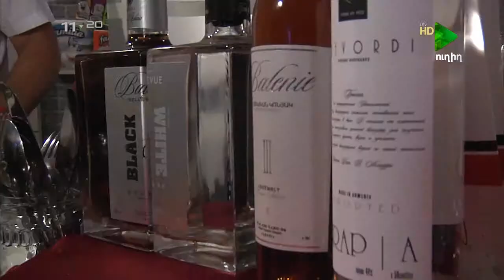I ARAVOT 12 06 2017 , i Առավոտ, Հայաստանի ձեռագործության գաղտնիքները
i Առավոտ, Հայաստանի ձեռագործության գաղտնիքները